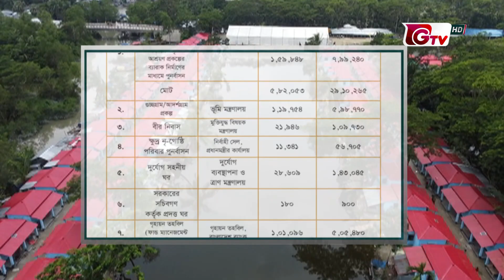নয় লাখ ঘর নির্মাণ করে বিশ্বে বিরল দৃষ্টান্ত স্থাপন | Barishal | Shelter Project | Gtv News